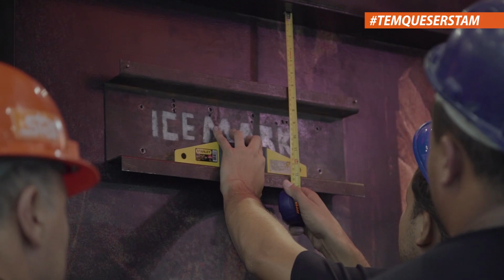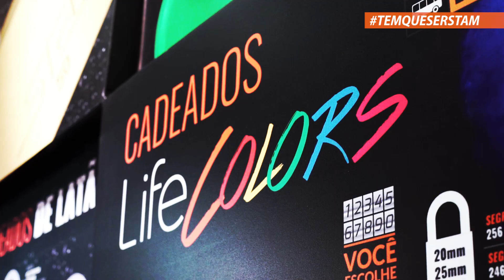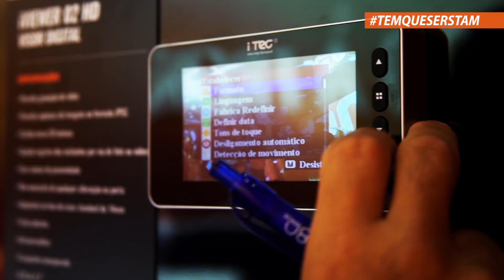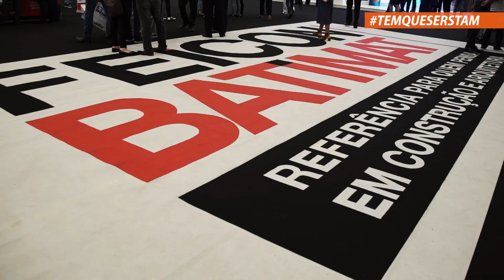FEICON 3 MIN ALTA 09